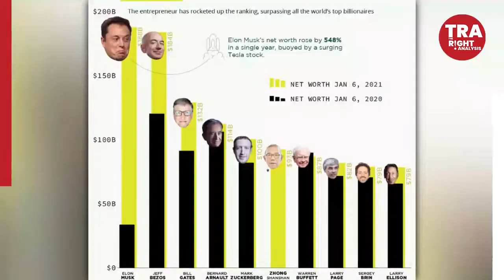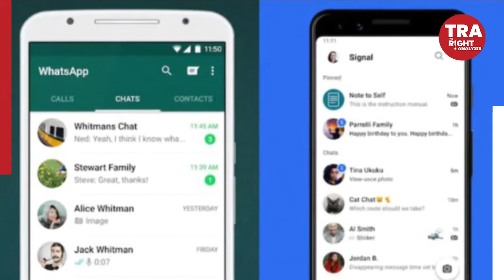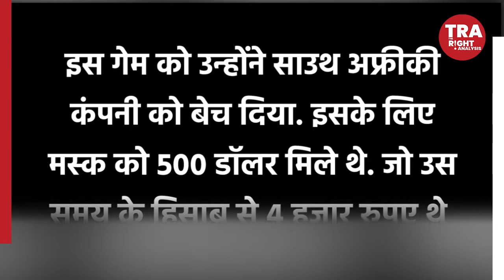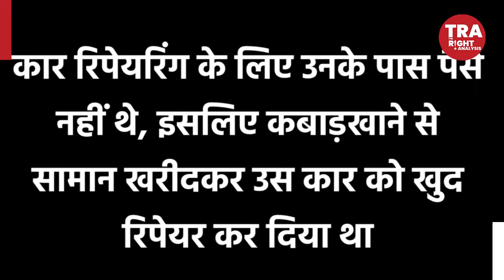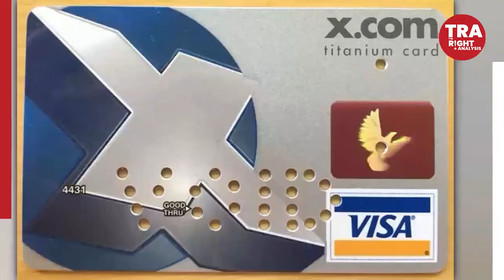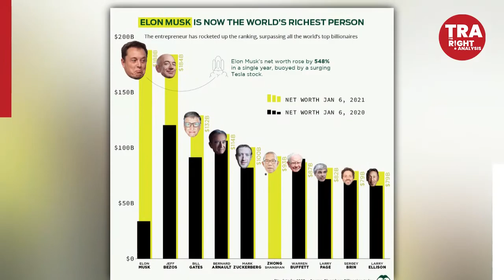Elon Musk: WhatsApp के पीसने छुड़ाने से लेकर World के Richest Man बनने तक! | The Right Analysis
Tesla boss Elon Musk gives wrong Signal, as consumers dump WhatsApp over 'badly timed' decision In a deceptively cryptic tweet, the world's richest man told his 42 million followers to just: Use Signal.Many of them followed that order blindly, and it led to a very expensive mistake. They thought Mr Musk was telling them to buy shares in a small medical device firm (Signal Advance). So they did, without knowing what it actually was. know Elon Musk journey.